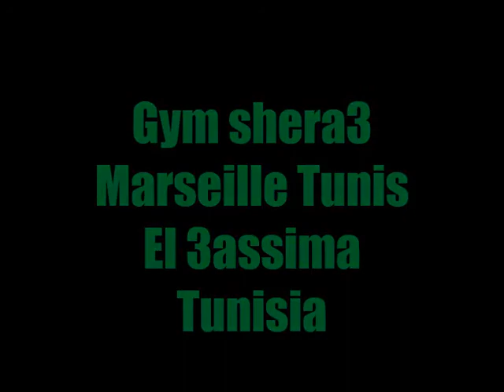Al Jihan Dead Lift 290 kg in Tunisia